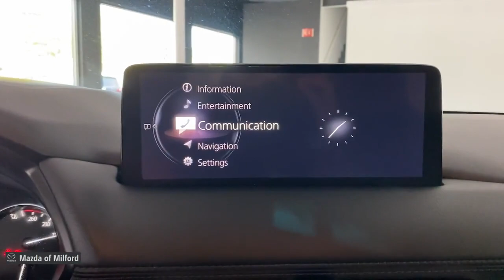2021 Mazda CX-5 Milford, Danbury, Stamford, New Haven, Hamden 50809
Soul Red Crystal Metallic Used 2021 Mazda CX-5 Grand Touring available in Milford, Connecticut at Mazda of Milford. Servicing the Danbury, Stamford, New Haven, Hamden area.

Recent Arrival! Soul Red Crystal Metallic 2021 Mazda CX-5 Grand Touring SKYACTIV 2.5L 4-Cylinder DOHC 16V 6-Speed Automatic AWDbrbrMAY DAY...MAY DAY...MAY DAY ! FLY IN NOW FOR MAZDA OF MILFORD'S PRE-OWNED SALES EVENT. WE HAVE THE CARS YOU WANT, AND THE DEALS YOU DESERVE. A REAL SALE, on QUALITY VEHICLES, from AWESOME PEOPLE.brbr*PASSED the CERTIFIED Mazda Comprehensive 160 Point Inspection!*, * MAZDA CERTIFIED / CPO WARRANTY *, * AWD / All Wheel Drive *, * Clean CAR-FAX *, * One Owner - Clean CAR-FAX *, Active Driving Display (Windshield Type), Automatic Power Folding Side Mirrors, Bose 10-Speaker Premium Audio Sound System, Exterior Parking Camera Rear, GT Premium Package, Heated Front Bucket Seats, Heated Rear Seats, Heated Steering Wheel, Leather Seat Trim, Power Liftgate, Power moonroof, Ventilated Front Seats, Wheels: 19 x 7J Aluminum Alloy, Windshield Wiper De-Icer.brbrMazda Certified Pre-Owned Details:brbr  * Transferable Warrantybr  * Roadside Assistancebr  * Limited Warranty: 12 Month/12,000 Mile (whichever comes first) after new car warranty expires or from certified purchase datebr  * Vehicle Historybr  * 160 Point Inspectionbr  * Powertrain Limited Warranty: 84 Month/100,000 Mile (whichever comes first) from original in-service datebr  * Includes Autocheck Vehicle History Report with 3 Year Buyback Protection. 3 month SiriusXM trial subscription.br  * Warranty Deductible: $0brbrbrWelcome to Connecticut's Own Mazda of Milford! Our Dealership has been in Business in Milford for Over 50 Years, and Under Current Ownership for the Last 25 Years.brbrWe Offer Mazdas in Different Models and Packages as well as Certified Pre-Owned and Pre-Owned Vehicles.brbrWe are a Full Service Dealership, Including a Service Department, Detailing Facility and a Parts Department.brbr. Whether it be Purchasing a New Vehicle or Buying a New Part for Your Car, We Promise to do our Best to Help You and Provide Excellent Customer Service.brbr We are very fortunate to have a Strong and Committed Service, Parts, and Sales Staff with Many Years of Experience Satisfying our Customer's Needs.brbrPlease feel free to Browse Our Inventory Online, Request More Information about Vehicles, Set Up a Test Drive or Inquire about Financing! With Years of Experience Servicing the Shoreline Area in Greater New Haven County and Beyond, We hope that you will Stop Bye the Dealership or Give Us a Call for Any of Your Vehicle Needs. We are Conveniently Located on Route 1 with Easy Dealership Access Off the Merritt Parkway or I-95. We look forward to seeing you soon! Drive Safely! Whatever your automotive needs may be, Mazda Of Milford is here to serve you. Located at 915 Boston Post Road in Milford, Connecticut, we're a Quick Drive away from the surrounding Hamden, New Haven, Bridgeport, and Trumbull CT Areas. Come see what we can do for you today.